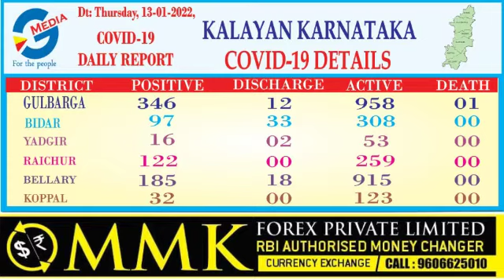G Media Today's Kalyan Karnataka COVID - 19 Report.